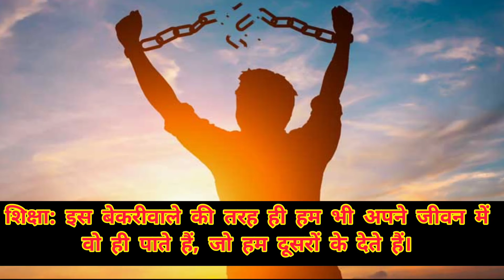life changing inspirational story || motivational story in Hindi